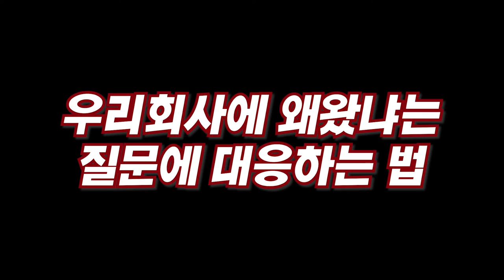직장 상사의 떠보는 질문에 똑똑하게 잘 대처하는 법 I 정우성 2부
📚 정우성, 온보딩